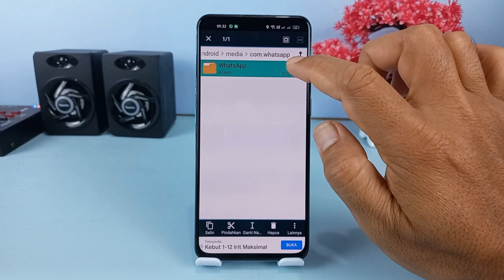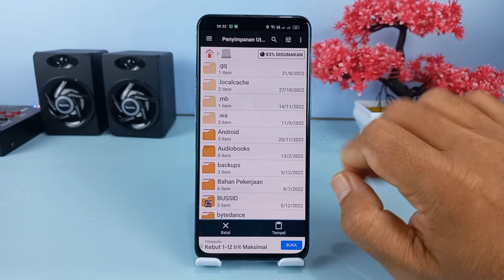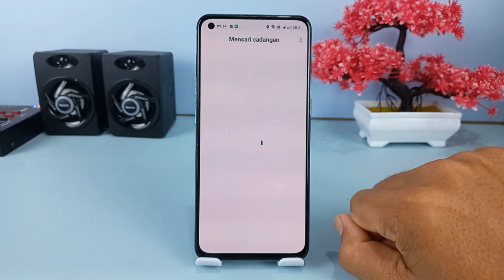Cara Mengembalikan Chat Whatsapp Yang Terhapus Tanpa Aplikasi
Halo teman Syam Kapuk semua, mungkin kalian pernah mengalami tanpa sengaja menghapus chat WhatsApp, dan kalian baru menyadari setelah chat tersebut telah benar-benar terhapus dan tidak tampil lagi.

Nah jika kalian mengalami hal ini jangan panik karena ada cara yang cukup mudah untuk mengembalikan chat yang terhapus tersebut, kalian bisa melakukannya tanpa menggunakan perangkat komputer ataupun menginstal aplikasi.

Terima Kasih